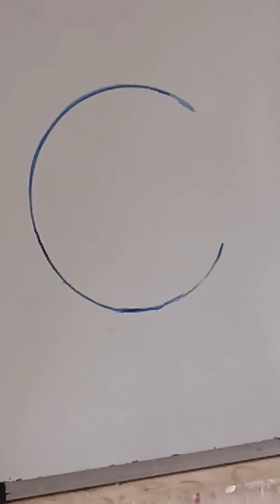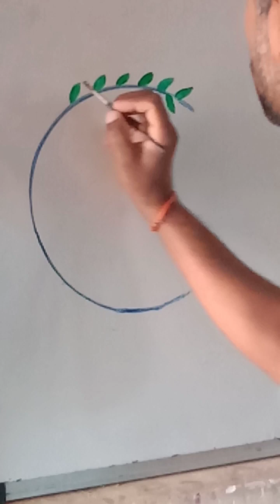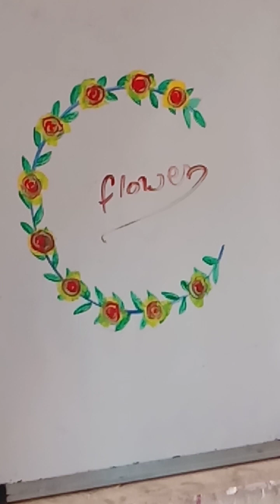drawing art hashtags Sairam Radhe Krishna YouTube video